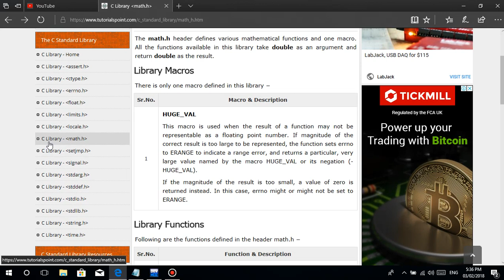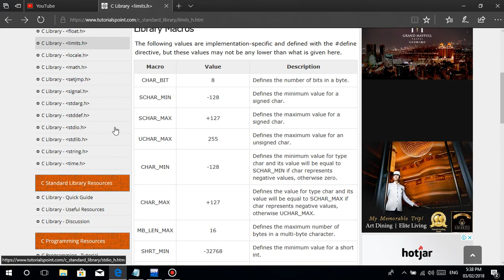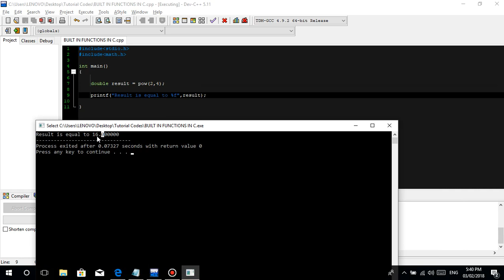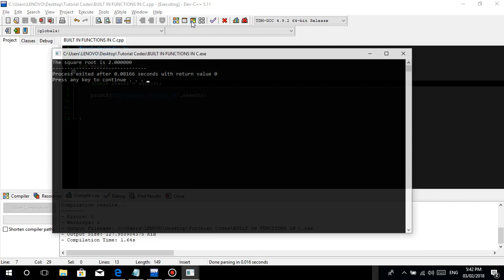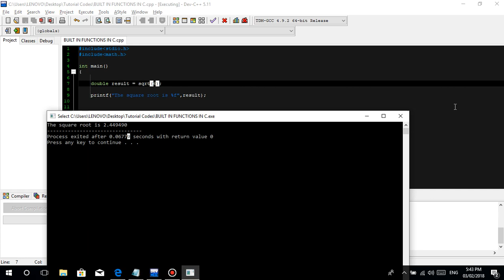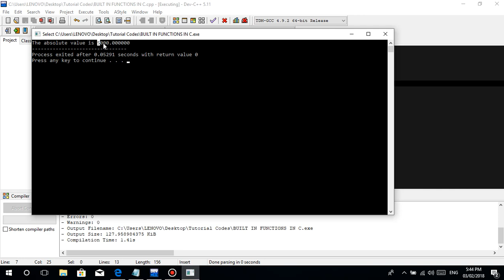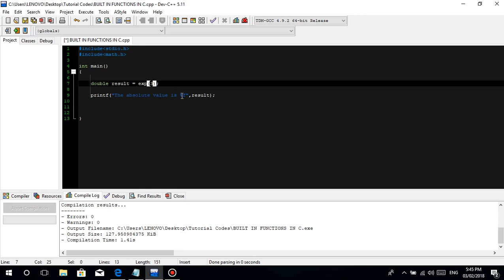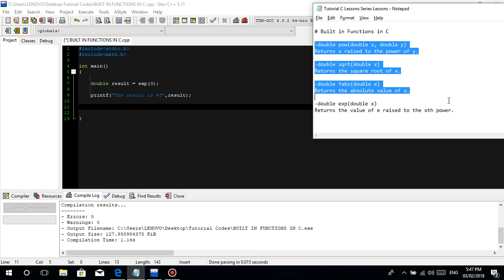C Programming Tutorial (TAGALOG VERSION) - #19 Built in Functions in C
Tatalakayin po natin guys ang tungkol sa mga Built in Functions in C :)

You can visit this site for more information about Built in Functions in C and their C Libraries: